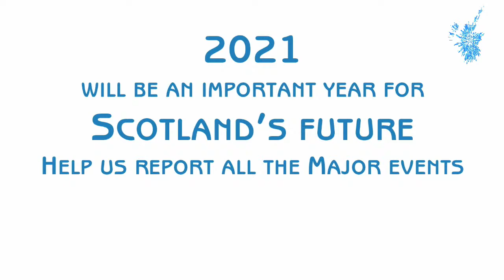Full Scottish - 14/02/2021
On this week's Full Scottish, Maggie Lennon is joined by Mirela Delibegovic and Carol Monaghan MP to discuss the week's news.

Join in the discussion while we are live by tweeting with FullScottish.

Broadcasting Scotland is a new broadcaster for Scotland, producing programmes from a Scottish perspective, targeting audiences, inside Scotland and beyond. We can only be the independent TV channel you want with your support, so please give whatever you can afford